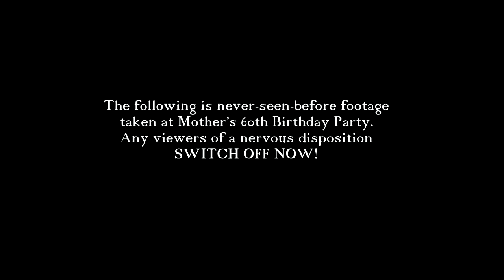Mary Kennedy's 60th Birthday Party 2002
If you like the film please consider buying me a Cake
Here is another sequence taken from the film I made about my family about 15 years ago. It's of my mum's 60th birthday party. Lots of relatives came, including Aunts Anna, Jean and the other Jean, and Aunt Olive. Uncles Peter, Patrick (Paddy) Tom & George and of course lots of children. The last part of the film includes never before seen footage.

If you are a member of the Kennedy or Rogan families please share the film with your relatives. If you would like me to make a family history film about your family, email me at and we can discuss price and what you will need to do to get your old photographs, film & video footage to me. I made this film 15 years ago and my editing skills have vastly improved since then! I have made other family films for different people, but these don’t end up on my Youtube channel because the people involved wish to keep them private. You can check out my Youtube channel you can see all the various types of films I have made over the last 20 years.